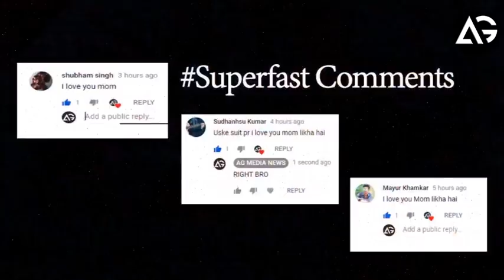Black Panther Fan Translates Hidden Text New Suit AG Media News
Wakanda Speaking Course Only 6 Month ( Wakanda To Hindi ) Job 100%

1 LIKE = More Motivation!

Thumbnail Editor: adobe photoshop cs6
Audio Editor: adobe premiere pro cs6
Video Editor: adobe after effects cs6

**Channel Description **